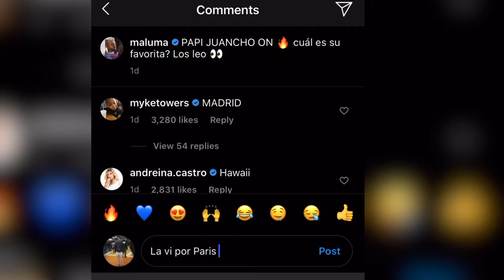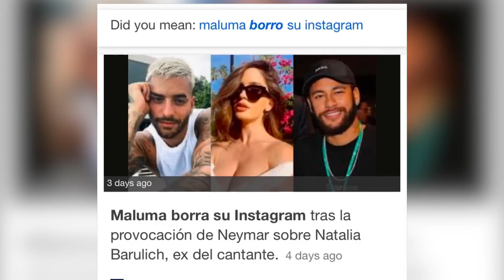Maluma vs Neymar (Hawái Parodia)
Video de humor sobre la situación entre Neymar y Maluma que se ha hablado en los últimos días. Cabe recalcar que es un vídeo humorístico sin ánimo de ofender.

Los créditos de la pista usada para JK Bonifaz
Link de su canal:

Bendiciones.